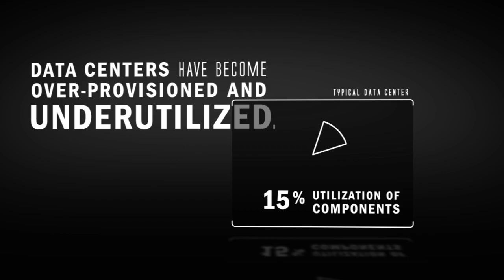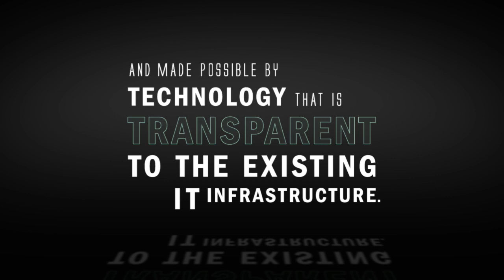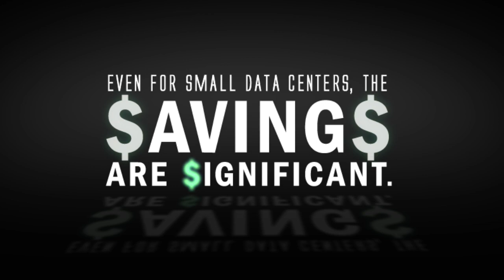See the Value of Virtensys I/O Virtualization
See the Value of Virtensys I/O Virtualization - demonstration